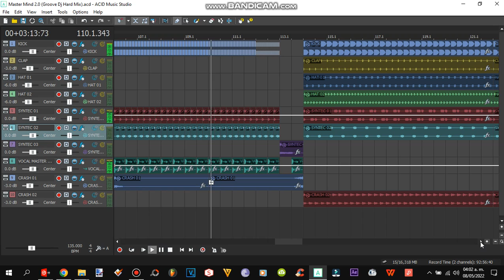Master Mind 2.0 (Groove Dj Hard Remix) DEMO ...::: Aceite Records :::...